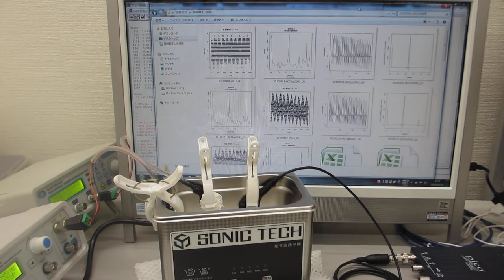２００ＭＨｚ以上の高調波による超音波洗浄器（水槽表面）の、表面改質（留応力緩和・均一化処理）